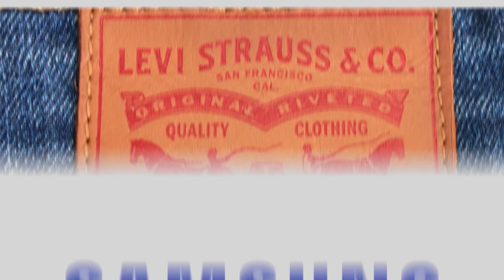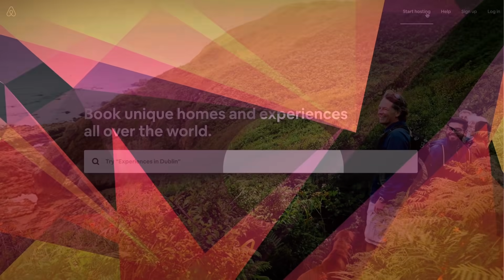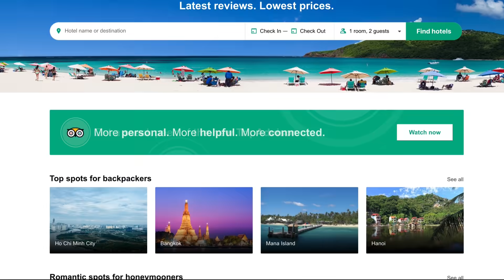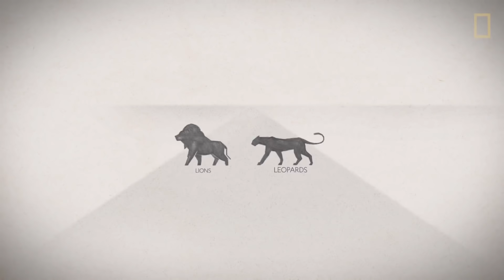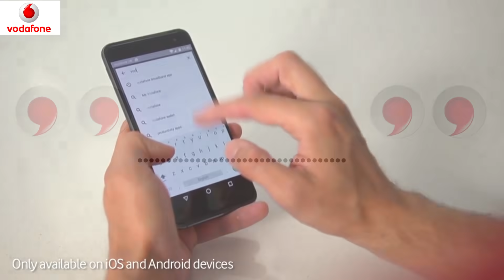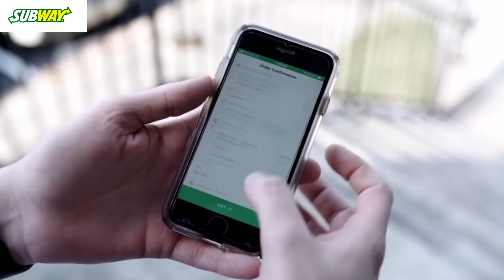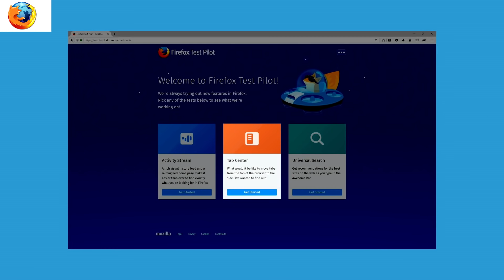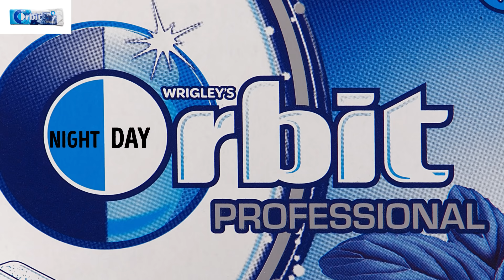12 Famous Logos With a Secret Meaning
A logo is the face of a brand, and we often buy this or that item because its “face” is well-known to the world. Come on, don’t deny it! As for the best logos, they convey a hidden subtext that represents the company’s values, goals, or history. So, here are 12 world-famous logos with a secret hidden meaning!

TIMESTAMPS:
Airbnb 1:15
TripAdvisor 2:02
MasterCard 2:55
Dell 3:53
National Geographic 4:26
Vodafone 5:08
Haribo 6:00
Subway 6:37
DC Comics 7:29
Mozilla Firefox 8:15
Bacardi 9:09
Orbit 9:42

SUMMARY:
- The logo contains 4 simple yet meaningful elements: the head of a person that represents a user of their site, the sign for a location on a map to show where the house or apartment is, a heart to represent love, and, finally, all of these symbols combine to make the letter “A” for Airbnb.
- TripAdvisor’s logo is an owl, which symbolizes wisdom and knowledge. As for its different-colored eyes, they show that each traveler has a choice to make: green means go, and red means no!
- The international payment system we all know these days as MasterCard was established in 1966 as Interbank. Red stands for bravery, passion, and for doing what makes you feel joy. The bright yellow symbolizes prosperity.
- Ever wonder why the “E” in Dell’s logo is all askew? Well, the founder of the company, Michael Dell, wanted to convey the meaning of the popular idiom “turn the world on its ear,” which means to change something in an exciting way.
- National Geographic, the popular magazine and channel that broadcasts documentaries in 171 countries, made its logo a yellow rectangle. The rectangle symbolizes a door that’s open to the world of knowledge about nature, science, and culture. Yellow and bright just like the Sun.
- Vodafone is a British mobile provider that operates mostly in Europe, Asia, Africa, and Oceania. The company chose a couple of mysterious things for its logo, which looks sort of like an earphone. The designers wanted to show that, with Vodafone, users can talk to each other any time they want.
- The Haribo’s founder combined the first 2 letters of his first and last name, Hans Riegel, and added the first 2 letters of his hometown of Bonn.
- The arrows on the first and last letters of the Subway logo are there for a reason: they actually stand for the entrance and exit to the subway. This way, the company demonstrates that, with Subway, you can eat on the go, like in the actual subway!
- Jim Lee revealed what the new logo of DC Comics actually means. The nooks and angles are meant to evoke the Superman “S” symbol, the Wonder Woman “WW” emblem, and the Bat-Signal.
- “Firefox” is the English translation of the Chinese name for a red panda. This way, the company wanted to demonstrate how unique they are because this is a very rare kind of panda that’s actually endangered.
- The legend goes that the wife of Bacardi’s co-founder saw a bat in their liquor factory. But instead of getting scared and running for the exit, he took it as a sign and decided that this was exactly what should be on the logo.
- If you look closely at the Orbit's logo, you’ll notice that the capital “O” is split into 2 parts: one dark and one light. In the background you can see the image of an orbit. So, it’s clear that the “O” symbolizes day and night and a planet revolving around the Sun.